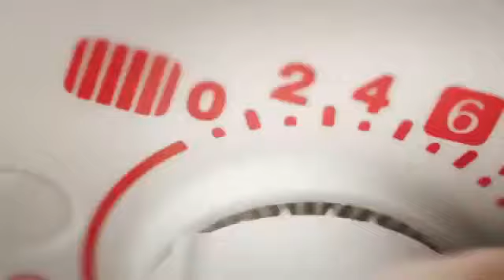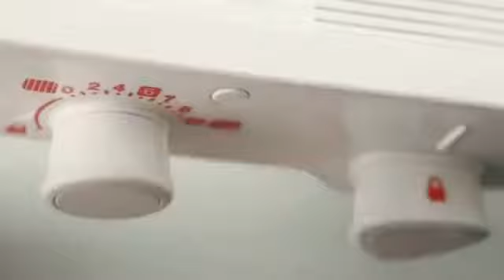Mandoline Tupperware easy/facile to use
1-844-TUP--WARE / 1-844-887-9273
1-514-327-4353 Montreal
YouTube university tupperware les diamants Maria Meriano